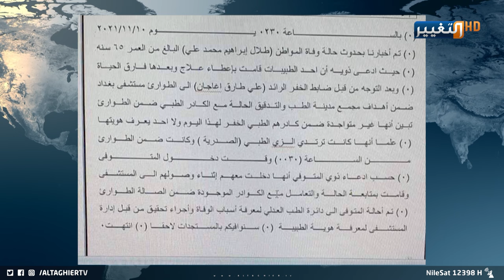العراق يعثر على شبح طبيبة في مدينة الطب.. ما هي حقيقتها ؟ | تقرير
لم تكن أول قضية تنتشر تحت عنوان انتحال الصفة، لكن قضية انتحال صفة طبيبة وهمية في مدينة الطب لم يزل في دائرة البحث عن الحقيقة، بعد تضارب التصريحات بين الداخلية والصحة،، فيما التفاعل أخذ منحى غاضبا بين العراقيين لخطورة القضية في حال تأكيدها.